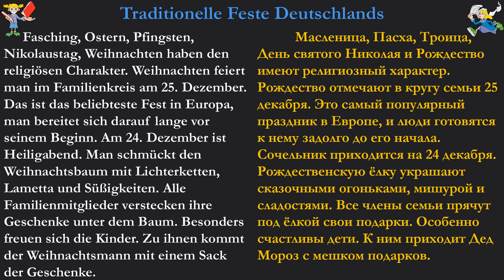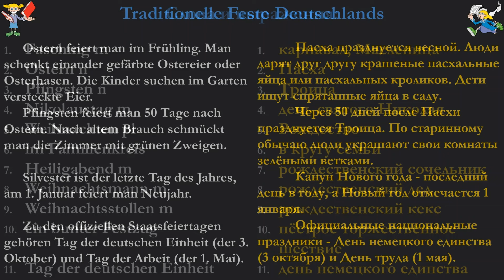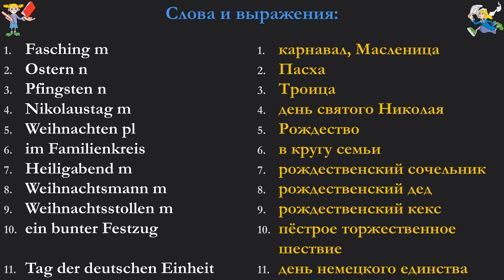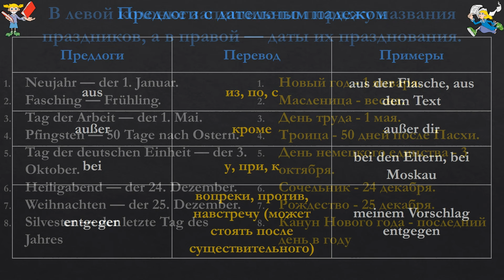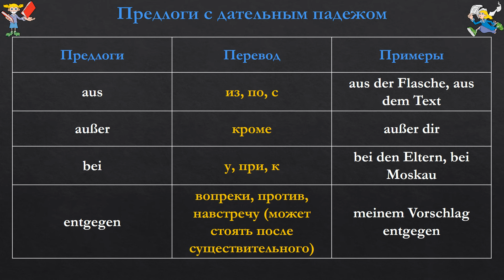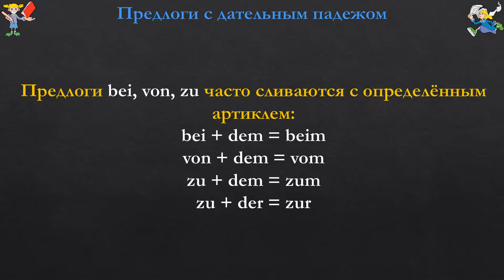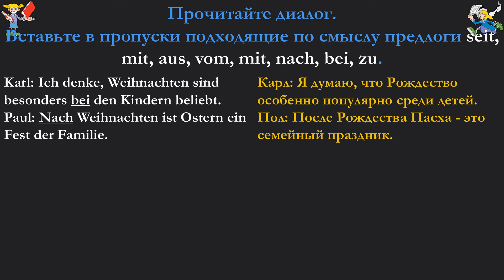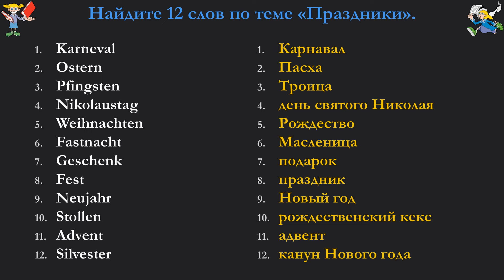Немецкий без проблем для начинающих | Урок 24